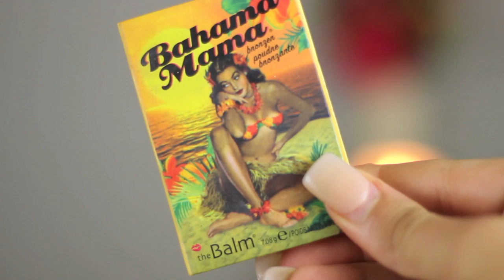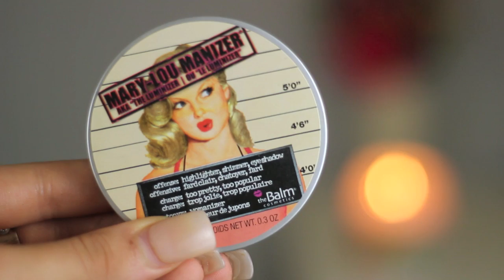MY GO-TO SUMMER MAKEUP☼| FULL FACE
Watch in HD♡ See you all at BeautyCon loves♡ OPEN FOR PRODUCT INFO xx

Anastasia Pro Pencil
IT Cosmetics Naturally Pretty Palette - Sunrise, Sunset, Mocha, Java
Rimmel Lasting Finish Primer
Makeup Forever HD Foundation shade 153
Maybelline Instant Age Rewind Concealer in Fair
The Balm Mary- LouManizer High Light
Makeup Forever Setting Spray
Urban Decay AfterGlow Blush in "Indecent"
Kat Von D Tattoo Liner in "Trooper"
Red Cherry #43 Fasle Lashes
Loreal Telescopic Mascara
MAC Lip Liner in Boldly Bare
MAC Lipstick in Velvet Teddy

My sister and I's account @ZadehBeautySecrets

Nazanin Kavari